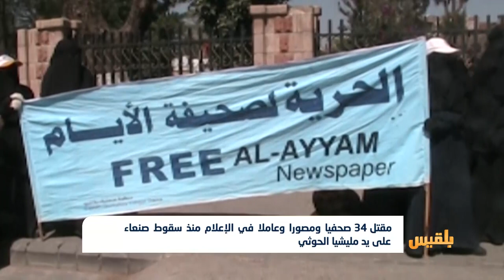مقتل 34 صحفيا ومصورا وعاملا في الإعلام منذ سقوط صنعاء على يد مليشيا الحوثي | تقرير: صقر الصنيدي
قبل أن تجتاح مليشيا الحوثي العاصمة صنعاء أطلقت قذائفَها المدفعية نحو مبنى التلفزيون، حينها شاهد اليمنيون دموع المذيعين المحاصرين وسمعوا صرخاتِهم التي ما زالت تتكرر حتى اليوم.
خمسة أعوام ومدن بكاملها بدون صوت أو صورة لا يعرف العالم ما يحدث فيها، ناهيك عن تحولها الى أسوأ وأخطر مناطق بالنسبة للصحفيين.
ومن كانوا ينقلون الأخبار اصبحوا عناوين في القنوات وصورا في أيادي الأمهات والأبناء...